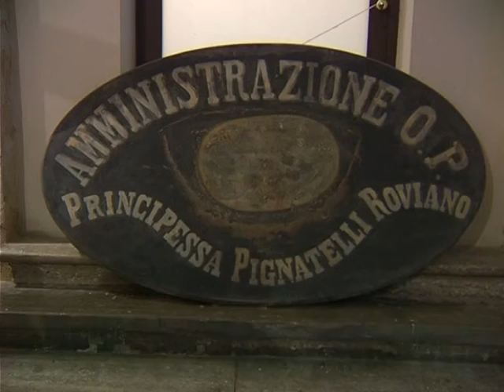Scoperta lapide al Convitto Pignatelli Roviano